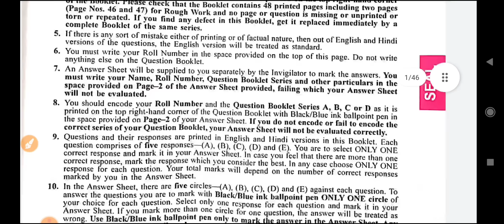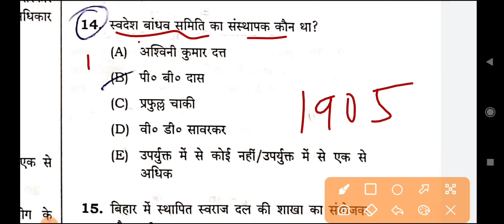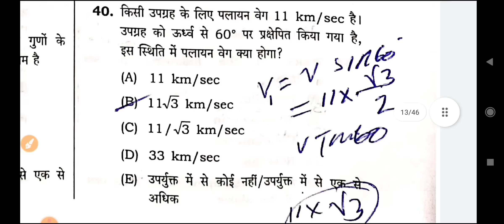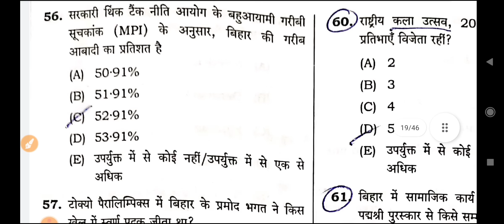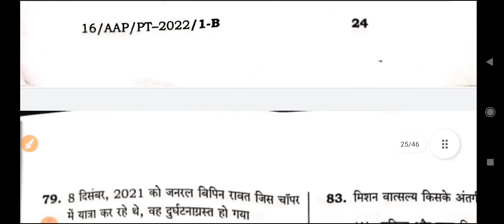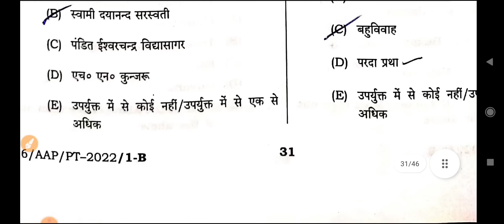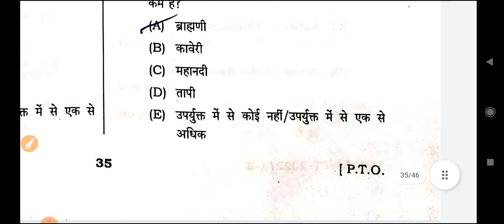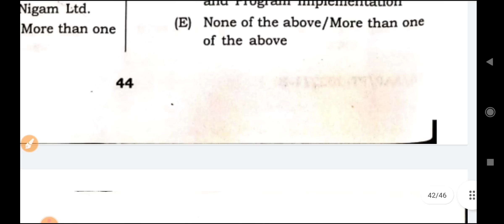BPSC का Latest Question Paper 67th BPSC PT Re Exam 2022 वाले जरूर देखें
67th bpsc pt exam 2022 question paper,
67th bpsc pre question paper 2022,